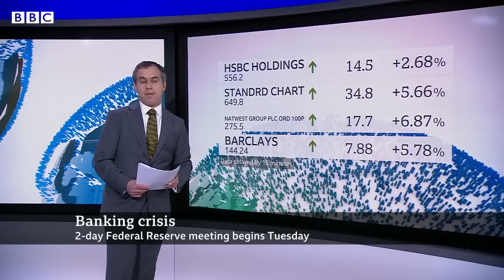Global banking system is stable amid crisis, US treasury secretary says - BBC News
US treasury secretary Janet Yellen offered reassurance that the banking system is stable in a speech to bankers in Washington.

Yellen said the US government is prepared to help more banks if needed, saying their recent actions have demonstrated their “commitment to ensuring the banking system remains safe”.

Fears were initially sparked when Swiss bank Credit Suisse was bought by rival UBS on Sunday.